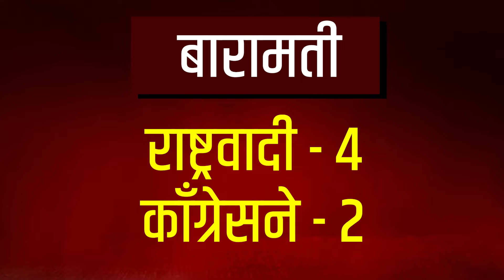बारामतीत विधानसभेचे गणित कसं? ६ आमदार ६ उमेदवार डिक्लेअर? Baramati Vidhansabha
बारामतीत विधानसभेचे गणित कसं? ६ आमदार ६ उमेदवार डिक्लेअर?